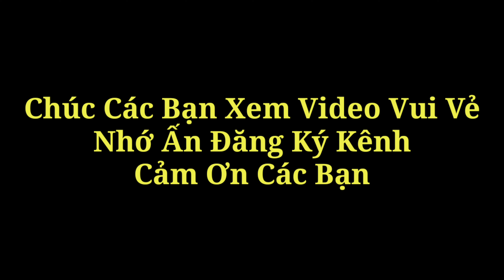Anh Bảy Vlog - Bữa Cơm Dân Dã Ngoài Đồng Cùng Anh Em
👉Các bạn nhớ like, subscribe và chia sẻ mạnh dùm cho Mình, mọi người giúp Anh Bảy Vlog đạt 1.000 subscribe trong tương lai nha, cảm ơn mọi người rất nhiều
👉Các bạn muốn đóng góp ý kiến thì hãy comment phía dưới nhá, Mình Sẽ Thực Hiện những thử thách các bạn đã đặt ra
👉© Bản quyền thuộc về Anh Bảy Vlog